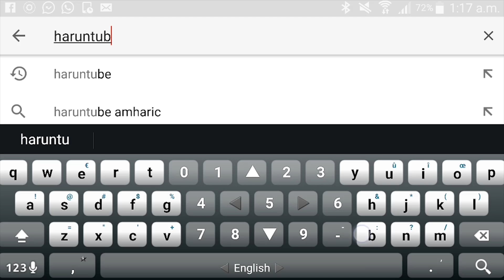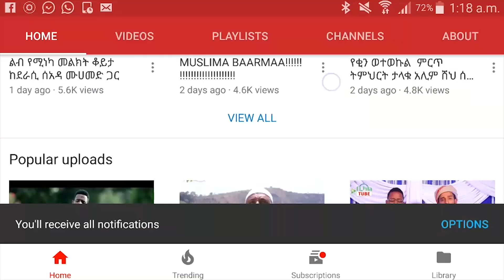ሀሩን ሻይ ቡና ስለ ጓደኝነት ምርጥ ዝግጅት ተከታተሉት እናንተም በጉዳዩ ላይ አስተያየታችሁን ስጡበት